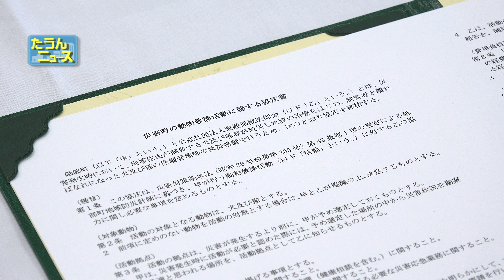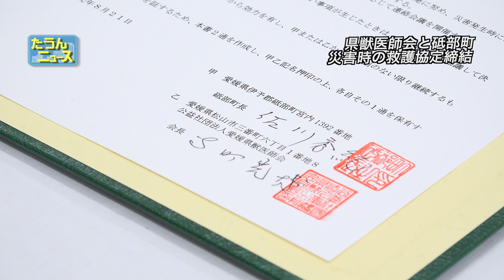【4K】たうんニュース2019年8月「県獣医師会と砥部町が協定締結」